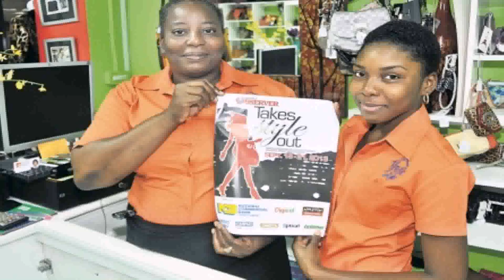House Of Style Jamaica Opening Hours (see description) (see description)